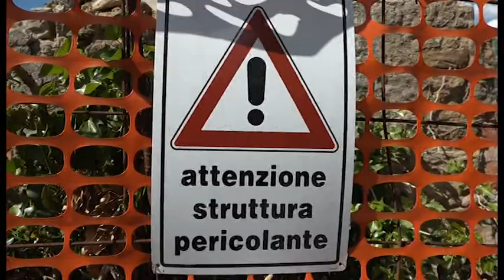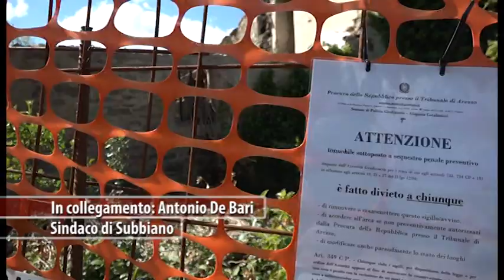Scatta il sequestro preventivo per il Casolare Pilli a Subbiano